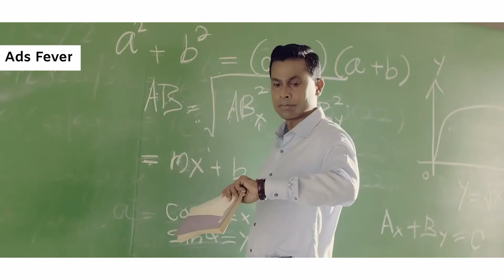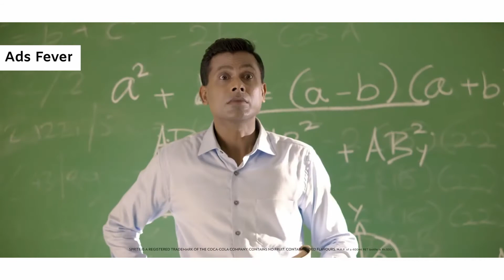Most Funny Sprite Ads | Old Sprite Ads | Ads Fever